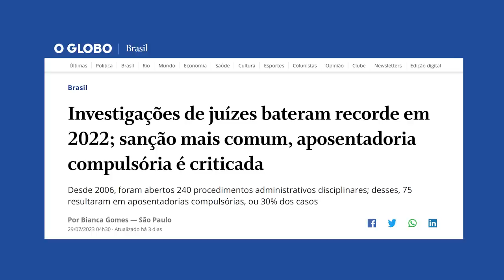Juízes PREMIADOS por cometer CRIMES!